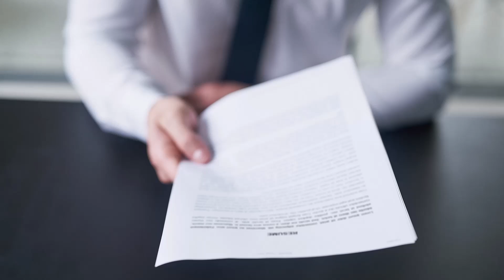20 AI Keywords Agile Professionals Must Know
There are a bunch of AI keywords that create your foundational knowledge of AI. You should know and understand them.

In this video, I’ve described the following AI keywords:
1- AI (Artificial Intelligence)
2- Generative AI
3- ANI (Artificial Narrow Intelligence)
4- AGI (Artificial General Intelligence)
5- Agentic AI
6- Model
7- Algorithm
8- LLM (Large Language Model)
9- Multimodal
10- Prompt
11- ML (Machine Learning)
12- DL (Deep Learning)
13- Supervised Learning
14- Unsupervised Learning
15- Reinforcement Learning
16- Diffusion Model
17- RAG (Retrieval-Augmented Generation)
18- Fine-tuning
19- Token
20- GPT (Generative Pre-trained Transformer)

It can be a good starting point to step into the unknown world of AI. If you are a Scrum Team member, like a Scrum Master or Product Owner, start investing in yourself. The future is for those who are aware of how to leverage AI capabilities.